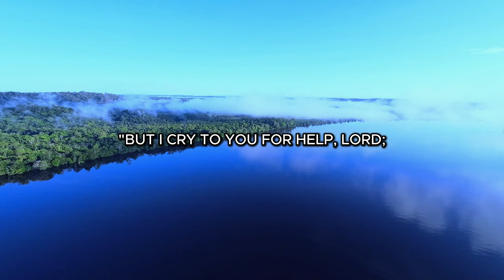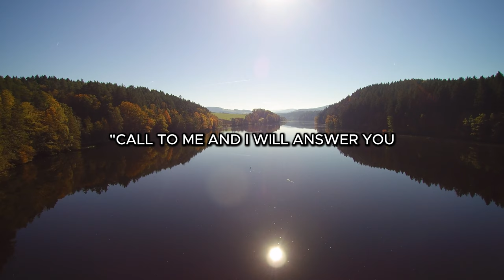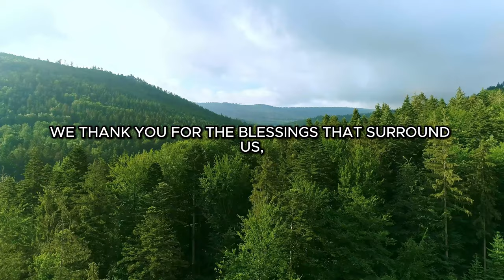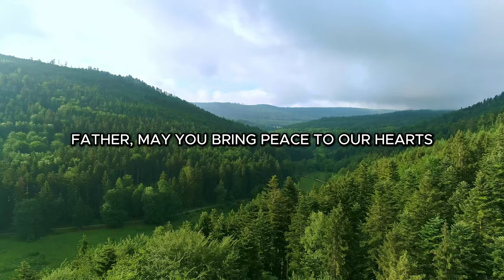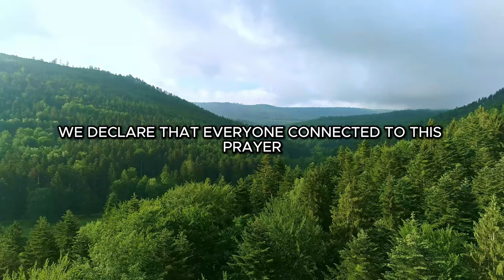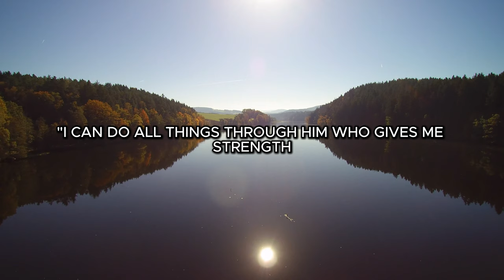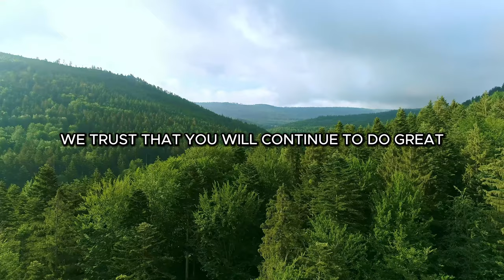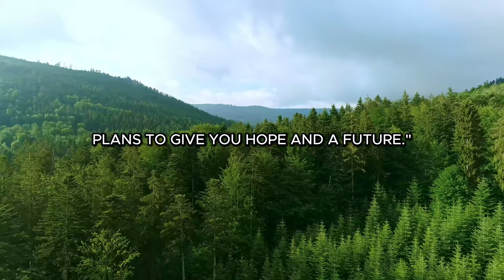BE HEALED. Say This Powerful Prayer For Healing And Miracles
Discover the power of prayer in this inspiring video designed to bring healing and miracles into your life. Join us as we share a heartfelt prayer that focuses on healing and invites blessings into your journey.
Whether you're seeking physical, emotional, or spiritual restoration, this prayer will uplift your spirit and encourage you to believe in the possibility of miracles. Embrace the transformative energy of faith and open your heart to receive the healing you deserve.

0703